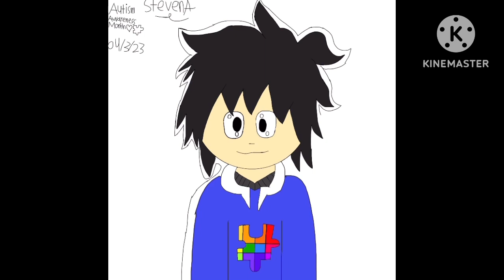A drawing Of Autism Awareness Month 🧩🎗️ (speed paint)